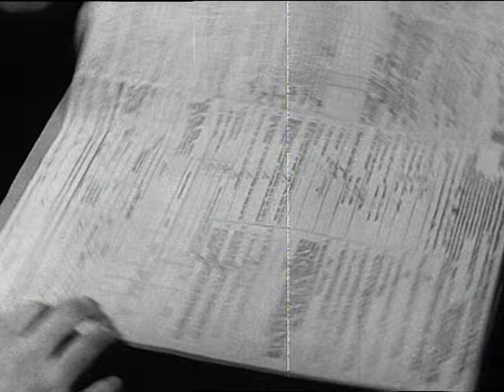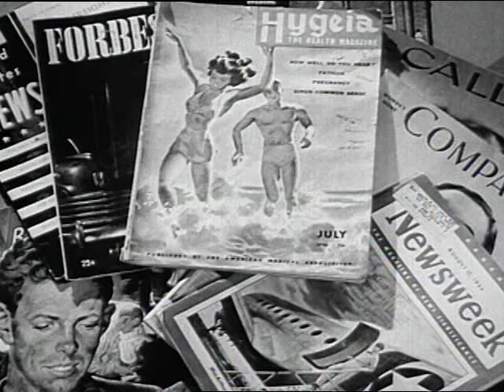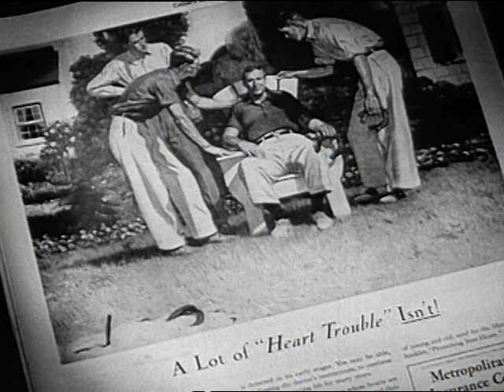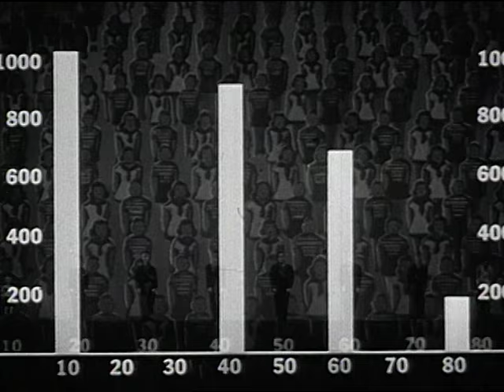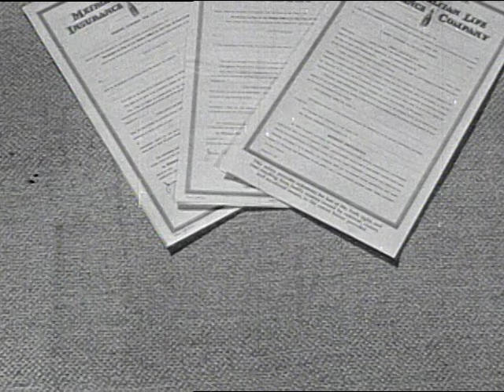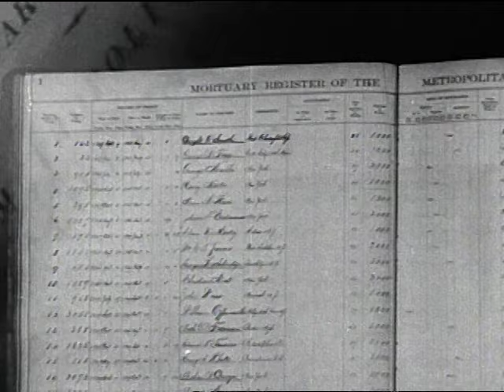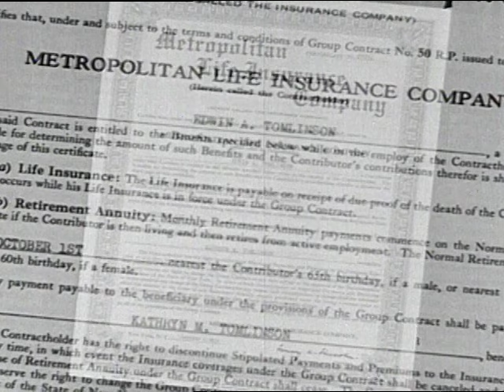Family Portrait (1947)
The film "Family Portrait" (1947) discusses the role of the Metropolitan Life Insurance Company in providing security and support to its policyholders. It highlights the company's extensive history, the importance of life insurance, and the various services it offers, including health and nursing support. The organization is portrayed as dedicated to the well-being of its clients, emphasizing its commitment to efficient service, community investment, and fulfilling promises to policyholders.